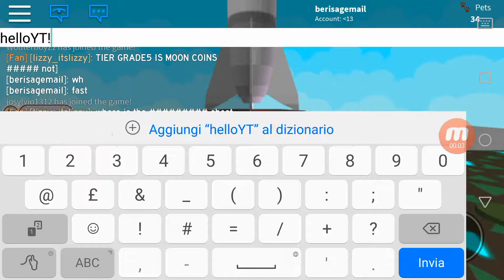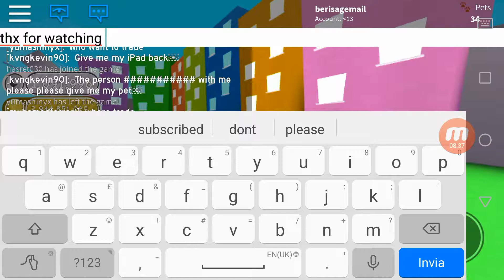Roblox pet simulator | New update!!!